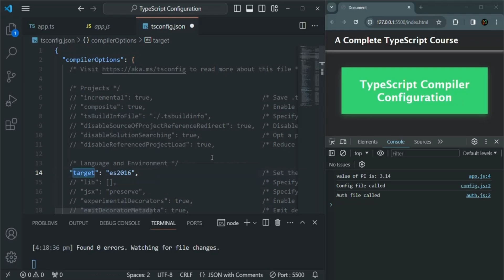#21 Setting a Compilation Target | Configuring TypeScript Compiler | A Complete TypeScript Course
TypeScript extends JavaScript with optional static typing, allowing you to define the data types of variables and functions. This empowers you to catch errors early during development, improving code reliability and maintainability.

Learn about: 💥💥💥💥💥💥💥💥💥💥💥💥💥💥💥💥💥💥💥💥💥

👉 Type annotations: Explicitly define data types for variables and functions.
👉 Interfaces: Define contracts for objects, ensuring consistent data structures.
👉 Classes: Build object-oriented code with well-defined properties and methods.
👉 Generics: Write reusable code that works with various data types.

TypeScript seamlessly integrates with existing JavaScript code and libraries, making it a smooth transition for developers. Elevate your JavaScript development skills with the power of static typing!

GET THE STARTUP FILES OF THIS SECTION FROM HERE:

GET THE SFINAL FILES OF THIS SECTION FROM HERE: